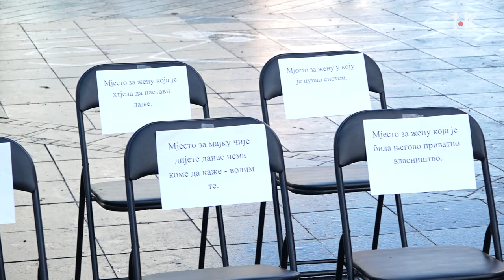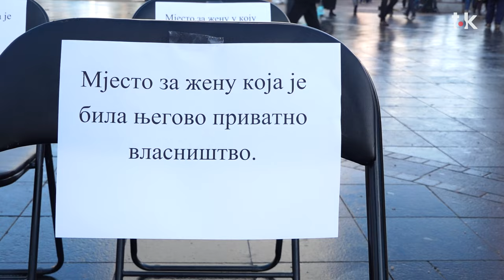Vukomanović i Savić-Banjac poručile da sistem ignoriše nasilje nad ženama II TOK TV II 2024